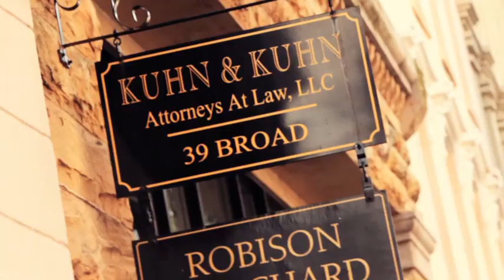John Kuhn For Congress - Man of Commitment